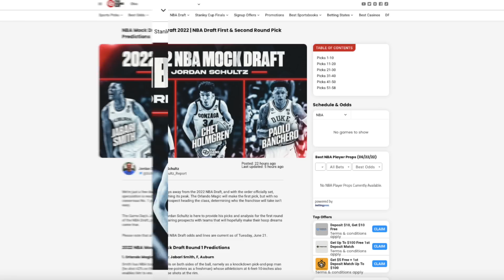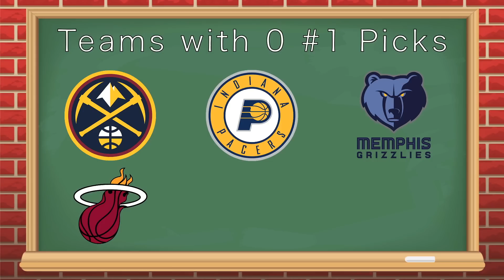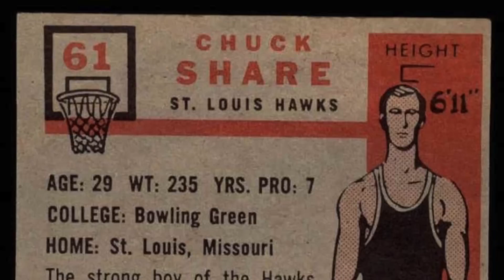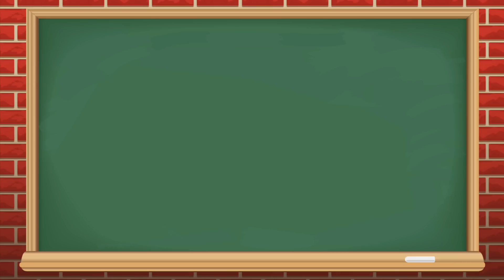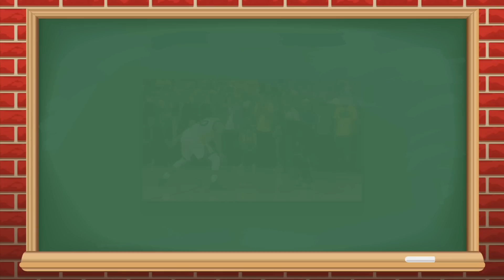The Best NBA Team with the MOST #1 Draft Picks ALL TIME! (NBA Draft History)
NBA Mock Draft 2022 | NBA Draft First & Second Round Pick Predictions

(Rebound Rewind is now networked with The Game Day!)

In this NBA Animation, we are going to name the best NBA franchise based on the amount of #1 overall picks they have selected in the NBA Draft! Some teams like the Cleveland Cavaliers have 6 number 1 overall picks with players like: Austin Carr, Brad Daugherty, LeBron James, Kyrie Irving, Anthony Bennett, and Andrew Wiggins. This year the Orlando Magic have the Number 1 pick in the 2022 NBA Draft. NBA Animation by Rebound Rewind.

Previous Basketball / NBA Topics:

Which Version of Shaquille O'Neal is the Best? Ranking Every Version of SHAQ from Worst to Best

Previous Ranking: Which Version of Derrick Rose is the Best? Ranking Every Version of Derrick Rose from Worst to Best

If LeBron James was in the WNBA, how good would he be? (NBA vs WNBA comparison)

Sources:
NBA Songs featured in this video: Little G Fresh: